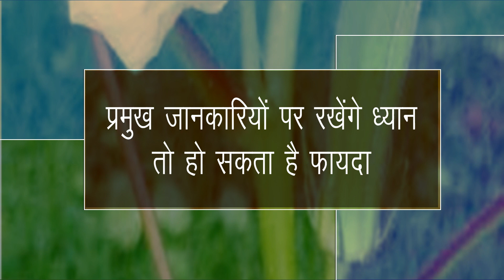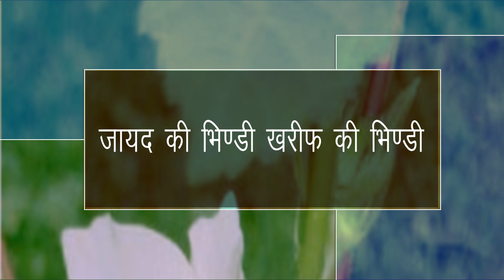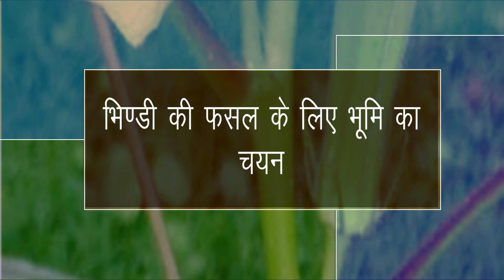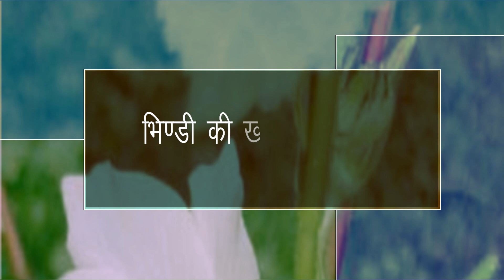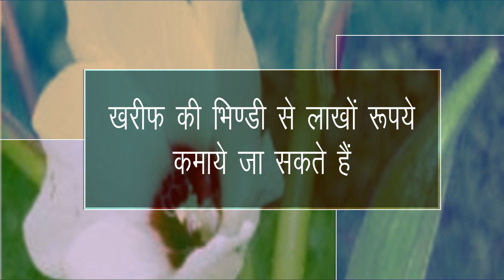Earning deal | Kharif season okra | Beneficial farming | खरीफ सीजन की भिंडी |फायदेमंद खेती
kisan yt news
किसान भाई आपको मालूम ही है की खरीफ सीजन की भिंडी की बाजार में बहुत ज्यादा मांग होती है इस सीजन की बिंदी उगाकर अच्छी कमाई की जा सकती है इसमें किस्मों का चयन  बीजों का उपचार और उर्वरकों की मात्रा की जानकारी बहुत जरुरी है जानें

kisan yt news में आप अपनी खेती के वीडियो भेज सकते है
अगर आप भी खेती में कुछ नया कर रहे है चाहे वेस्ट डीकम्पोज़र आधारित खेती हो जैविक हो या नयी तकनीक हो या खेती का नया तरीका आप वीडियो बनाकर या ऑडियो रिकार्डिंग करके चैंनल के व्हाट्सप नंबर 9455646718 भेज सकते है हम इसे चैनल में शामिल करेंगे